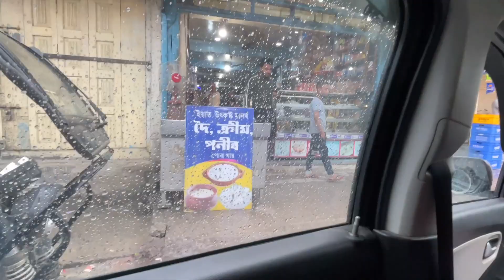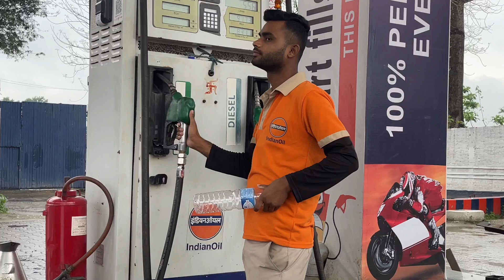Khana Khabo Goi Obosta Bea🥲